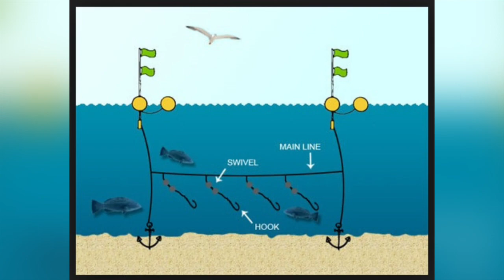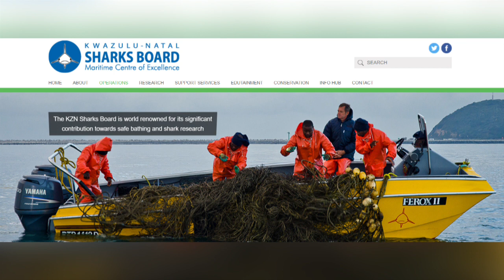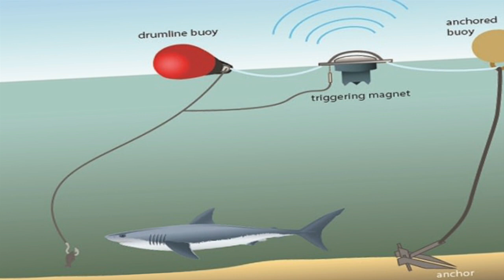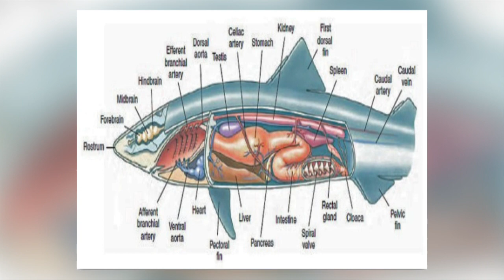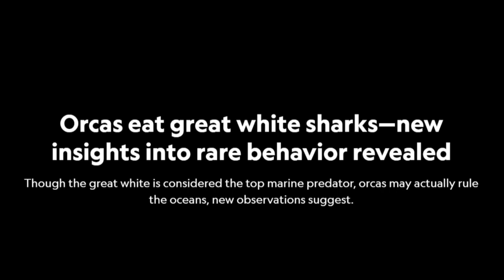The Mystery Of The Disappearing Great White Sharks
Great White Sharks found off the coast of South Africa have been declining in numbers.  Could Orcas preying on them be the reason why?

Sources:
Music